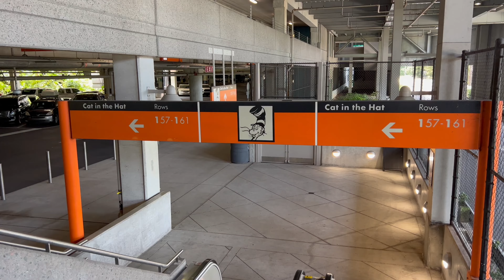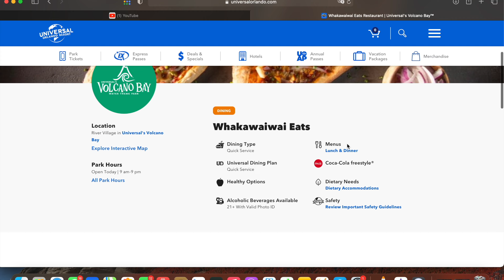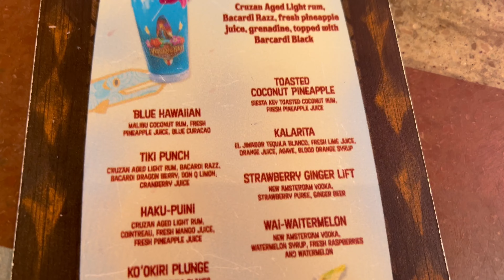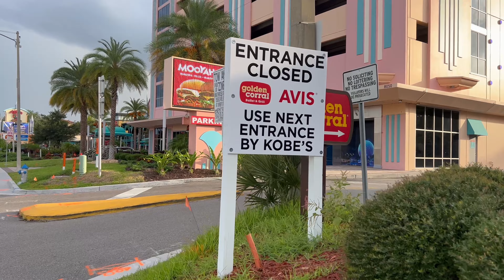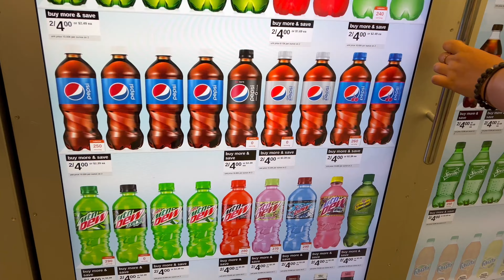Orlando Trip 2022: Volcano Bay, International Drive and dinner at Golden Corral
Today we had a more relaxing day and went to Volcano Bay to cool off. Afterwards we decided to go explore International Drive and go see the Disney Store Outlet. Unfortunately it was closed. Afterwards we went out for dinner at the Golden Corral. We absolutely loved their steak sauce! We ended the night soaking wet with a walk back to the hotel.